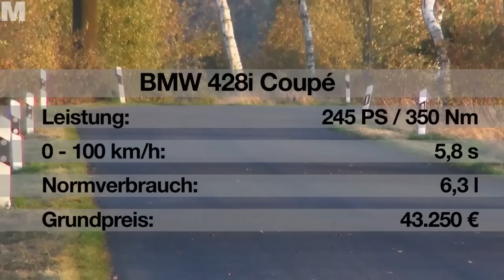BMW 428i Coupé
Unter der schicken Motorhaube des BMW 428i arbeitet ein Vierzylinder-Turbomotor mit 245 PS - die er aus gerade mal zwei Litern Hubraum generiert. Wenn man es sportlich angehen lässt, schafft das 4er Coupé den Spurt von Null auf Hundert in 5,8 Sekunden, nur bei der Höchstgeschwindigkeit schiebt er bei 250 Kilometern pro Stunde einen Riegel vor. Reicht ja meistens.
Da es erst seit Anfang Oktober zu haben ist, zieht das neue 4er Coupé immer noch die Blicke auf sich. Form und Optik strahlen, vor allem bei unserem 428i mit M-Paket, jede Menge Kraft und Athletik aus.
Grundpreis des BMW 428i Coupé: 43.250 €